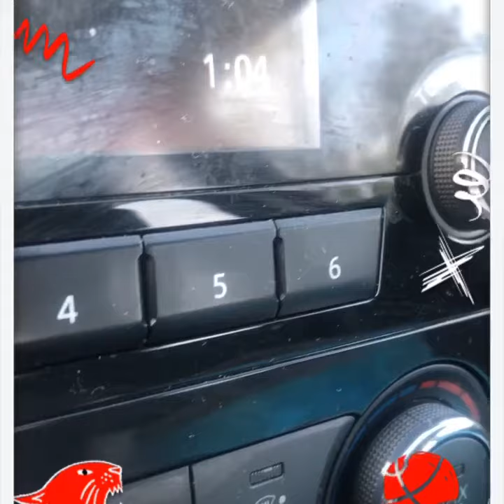Karma - life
When life throws you lemons, add tequila, then hol’ a medz and freestyle